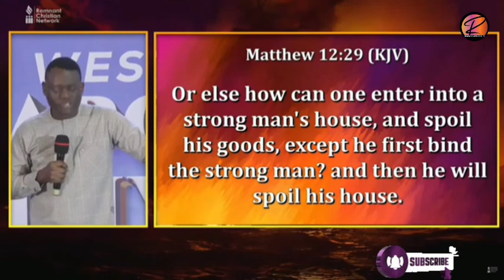TO BE STRONG YOU MUST ENCOUNTER SATAN FOR YOURSELF || APOSTLE AROME OSAYI.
There is a need to encounter Satan for yourself in order for you to become strong. That will enable you face destiny head on.

© Credit:- Remnant Christian Network Int'l.
Ministering:- Apostle Arome Osayi
Our primary purpose of making videos is to bring to you quality educational, motivational and impactful videos that will be of a great help to our viewers all over the world.
We believe this video has blessed your life in one way or the other? If it has please 🙏

Note:- If you want us to take down any video from this channel let us know. There's no need to strike down the Video.